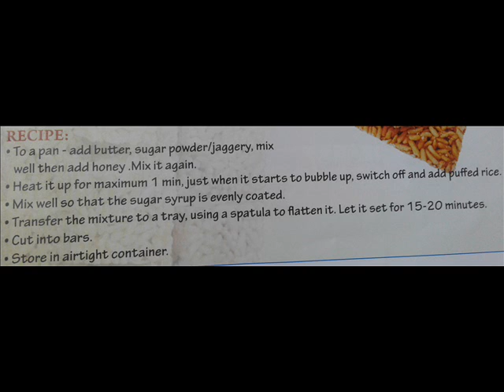puffed rice bars for kids health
kids health